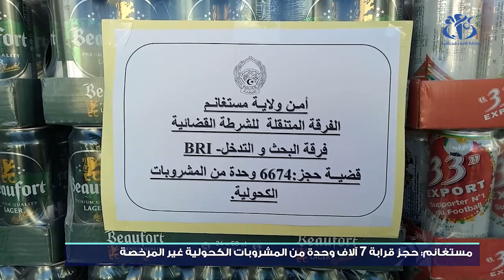مستغانم : حجز قرابة 7 ألاف وحدة من المشروبات الكحولية غير المرخصة